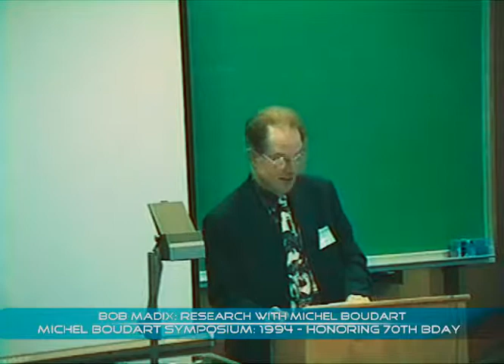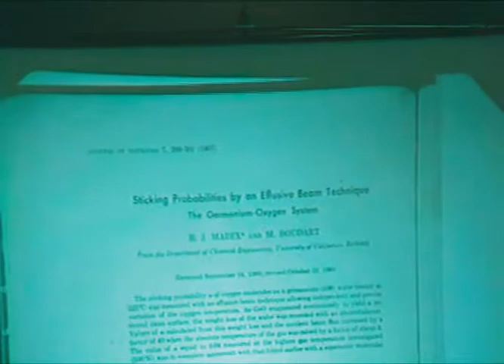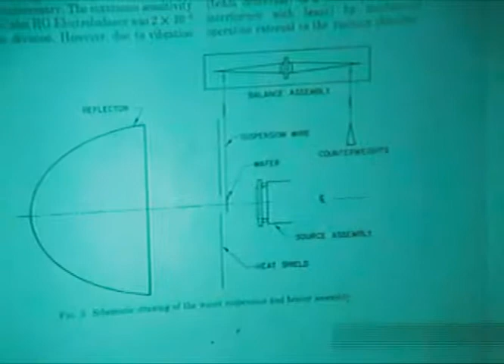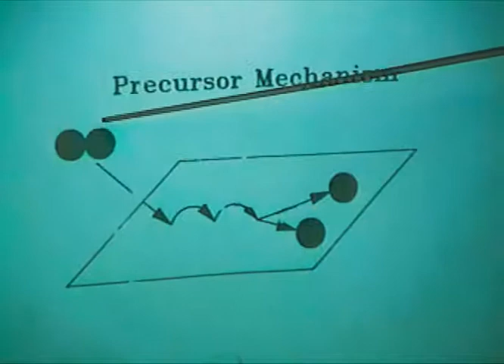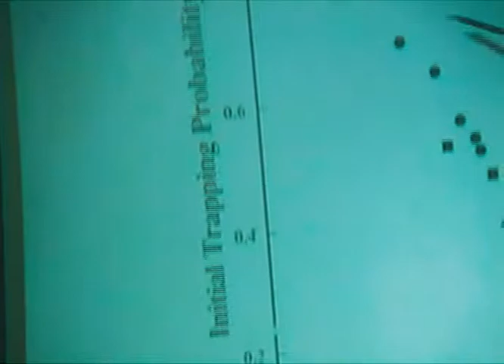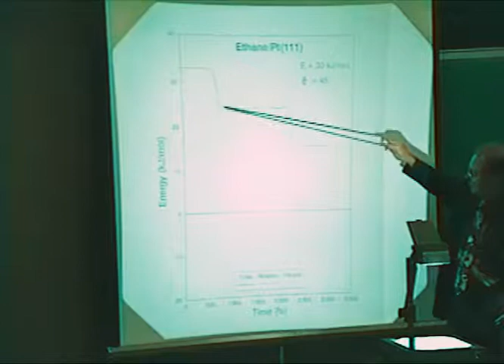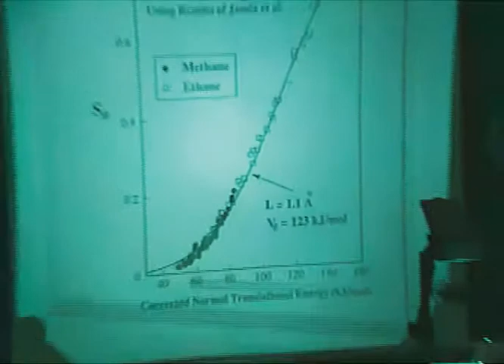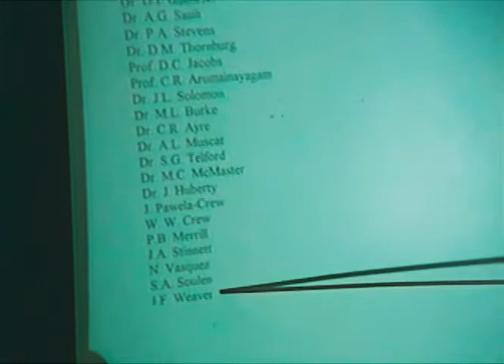Bob Madix: Research with Michel Boudart